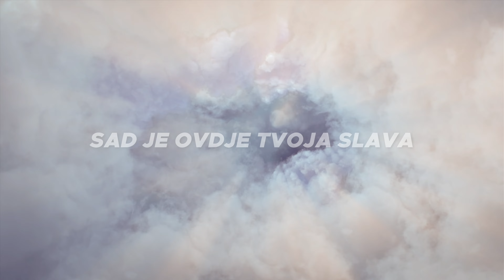U Prisutnosti Anđela || Matej Galić | Yeshua | [ Lyrics video ] 4K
Hvaljen Isus i Marija, donosimo vam novu studijsku pjesmu sa albuma Mateja Galića i Yeshue pod nazivom "Sva je snaga u Imenu Isus". Nek Vam bude na blagoslov!

Orginal: In the presence od Angels , Roy Fields
Prepjev: Matej Galić

Producent: Alen Valinčić
Gitara i lead vokal: Matej Galić
Back Vokal: Igor Radić, Jasmin Gašparac
Klavijature/ PAD : Alen VAlinčić
Električne gitare: Igor Radić
Akustične gitare: Matej Galić
Bas: Domagoj Vukadin
Bubnjevi: Alen Valinčić
Miksanje i master: Grgur Sesar

Video: Dario Kolak